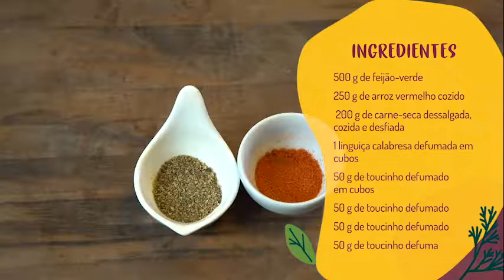Milho verde chamuscado temperado a moda mexicana da Letícia Massula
Junho é o mês do milho, né mesmo? E essa receita aqui de milho verde à moda latina é deliciosa, fácil de fazer, praticamente o mesmo tempo de fazer milho cozido, mas é cheia de bossa.

Vai bem como merenda no meio do dia, e também é um ótimo acompanhamento pra churrascos.

E ainda vem com dica cultural: você sabia, que quando o milho é consumido maduro, como cereal, ele é chamado de maiz e quando é consumido verde, ainda na espiga, é chamado no México de elote? Pois é com o elote que vou na receita de hoje:

Ingredientes
4 espigas de milho no ponto de cozinhar
3 colheres de maionese de leite
Raspas de 1 limão
Pimenta de cheiro picadinha
1 colher (sopa) pimenta seca em flocos
Urucum em pó - opcional
Folhas de coentro
Cebolinha laminada
Queijo ralado – minas curado ou parmesão

Faz assim, ó:
Cozinhe as espigas de milho em água abundante sem sal e marque 10 minutos depois de ferver a água. Escorra.

Misture o creme azedo ou maionese ou a coalhada seca com a pimenta de cheiro picadinha e as raspas de limão e uma pitada de sal e uma pitada de pimenta do reino. Reserve.

Pegue as espigas com uma pinça e passe uma a uma pela boca de fogo do fogão, chamuscando os grãos, que vão escurecer.

Besunte as espigas com a mistura preparada e finalize com queijo ralado, pimenta em flocos, urucum, cebolinha e o coentro.

Pode servir a espiga inteira ou em pedaços.

DICAS
Já falei aqui mas vou ensinar uma vez mais: o ponto do milho pra cozinhar é quando ao espremer um dos dentes esguicha leite.

Pra espiga não ficar enrugada, cozinhe o milho sem sal, só em água.
Pra assar as espigas sem precisar de braseiro, vc pode passar elas pela boca do fogo, fica ótimo.

A receita da maionese de leite você encontra lá no canal da cozinha da Matilde no youtube, e vc pode substituir aqui na receita por coalhada seca que também ensino lá no brógui ou por creme azedo.

Pode servir a espiga inteira ou em nacos ou como no México, onde vendem esse milho na rua debulhado em potinhos alternado camadas do milho com as camadas de temperos, pra comer de colher.